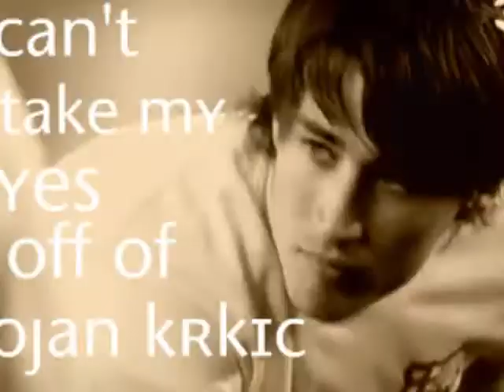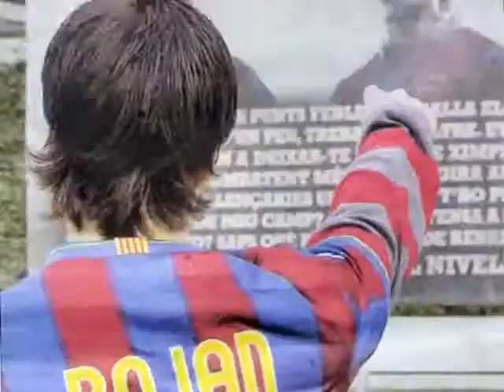Bojan Krkic - Break your heart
[ Verano 2o1o ]

Buenaas :D!
que deciros .. comienza el veranito .. y empiezo a subir videos como dios manda!!
espero que os guste esta cancion xqe va a ser muy sonada este veranitoo!
bueno no me lio mas a escribir..
votad y comentad ;)
1besitoo bojaneraaaas :D
Bojan x siempre (LL)
y...
A LA FINAAAAAAAAAAAAAAAAAAAAAAAAAAAAAAAAAAAL!
ESPAÑA!